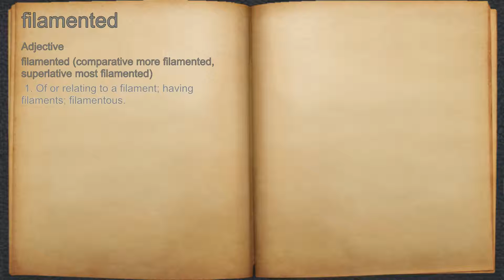What does filamented mean?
A spoken definition of filamented.

Intro Sound:
Typewriter - Tamskp